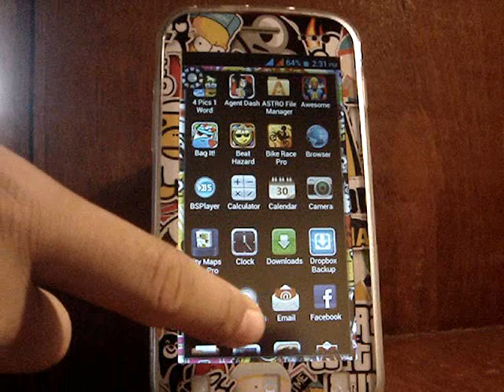Harlem Shake Launcher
LOL. Saw this on FB and said to myself "Why not give it a try?" HAHA. There you go, Harlem Shake Launcher featuring my tricked-out my|phone A919. :)

I think that this Launcher is only suitable for Android 4.x and above since my friend cannot download this from the Play Store because he's using Gingerbread 2.3.x

P.S. Sorry for the Low-Res vid. IDK who messed with the cam. -____-